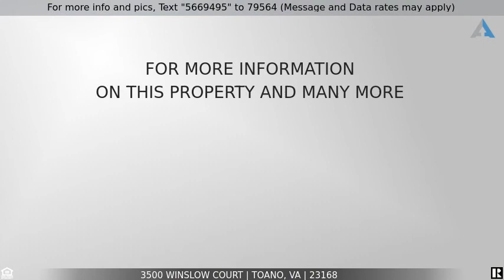Priced at $359,000 - 3500 Winslow Court, Toano, VA 23168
3500 Winslow Court

This home is located on a corner lot on a corner lot and has an awesome layout. The generous primary bedroom with an en suite bathroom is on the first floor along with the laundry room. The family room is excellent for entertaining with a beautiful fireplace and is adjacent to the sunroom & deck. Upstairs offers 3 bedrooms and a loft that can be used as an office, game room, etc. The 2Car garage is a great addition to this home. The neighborhood provides basketball, jogging path, picnic area, playground , public park, and a sports field. This is a must see!!